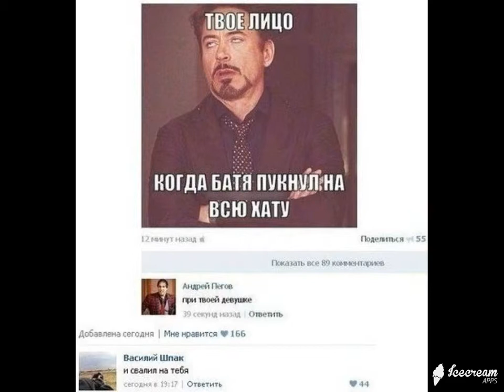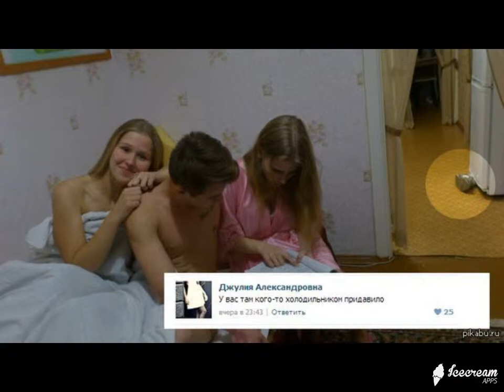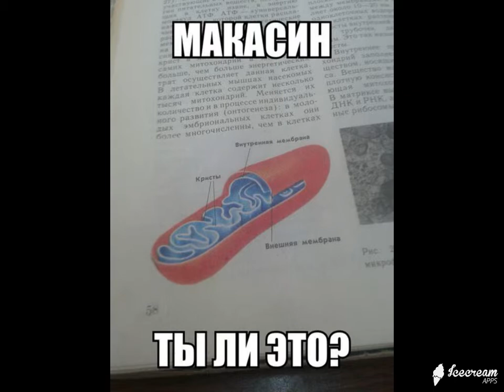ИнтересненькоО и Смешно ! Выпуск № 31 Супер нарезка демотиваторов на все вкусы !